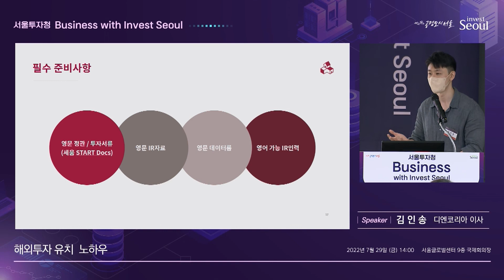[Business with Invest Seoul] 해외투자 유치 필수 준비사항_디엔코리아 김인송 이사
지난 7월 29일, 해외투자 유치 전 유의사항 및 노하우를 주제로 Business with Invest Seoul 세미나를 개최하였습니다.
디엔코리아 김인송이사가 실제 해외투자 유치 경험을 토대로 전하는 "해외투자 유치 시 필수 준비사항"에 대해 소개합니다.

On July 29th, Invest Seoul hosted the Business with Invest Seoul on the topic, "Precautions and know-how before attracting foreign investment".
Insong Kim, CSO of DN Korea, introduces "Essential preparations for attracting foreign investment" based on his experience.